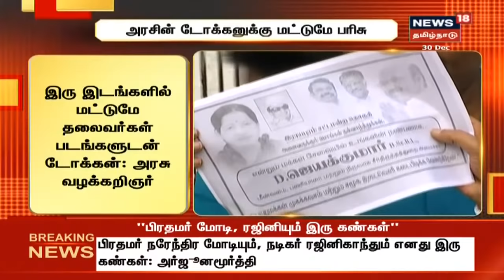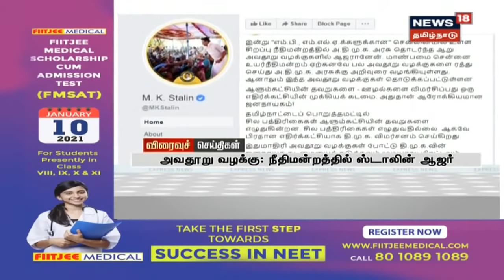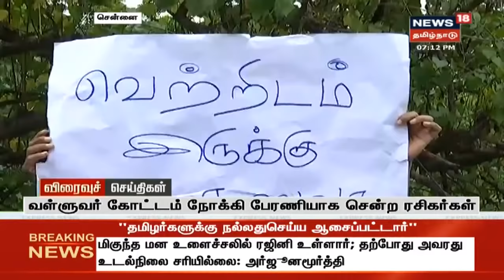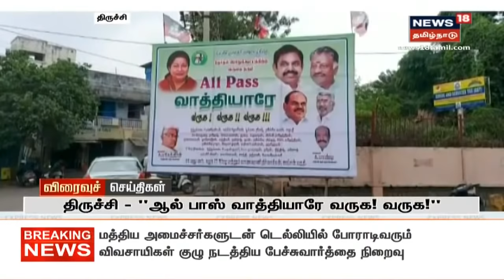எட்டுத்திக்கும் இன்று செய்திகள் | Top Bullet-In News | News 18 Tamil Nadu | 30.12.2020